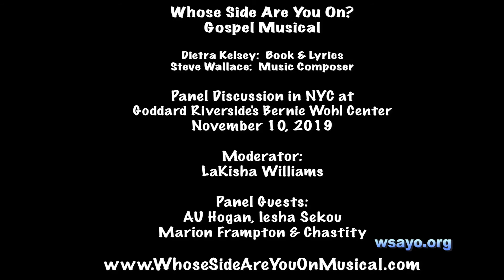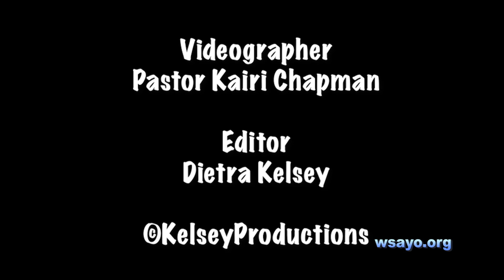Whose Side Are You On? Panel Discussion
Whose Side Are You On? Gospel Musical about Gang and Gun Violence.  Dietra Kelsey - Book & Lyrics; Steve Wallace - Music Composer.

Panel Discussion in NYC at Goddard Riverside's Bernie Wohl Center on November 10, 2019.
Moderator:  LaKisha Williams
Panelists:  AU Hogan, Iesha Sekou, Marion Frampton and Chastity Vidal